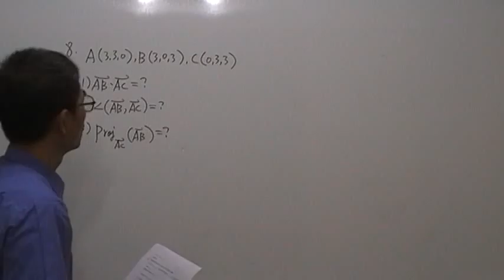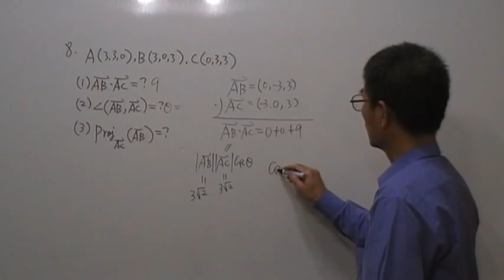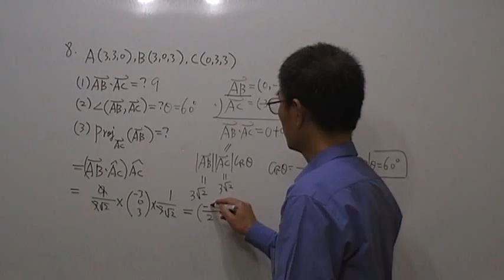高二數學第324題